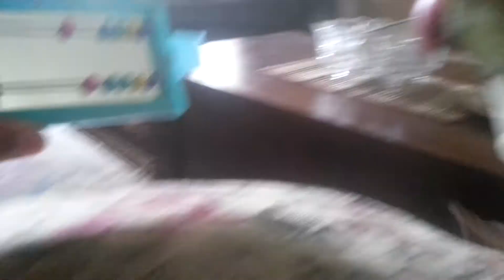Lucky talking to himself!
So today lucky was talking to himself and we also found out that lucky is a male and not a female lol!